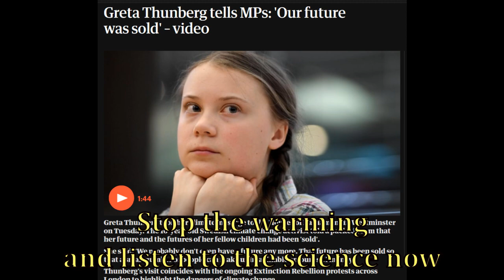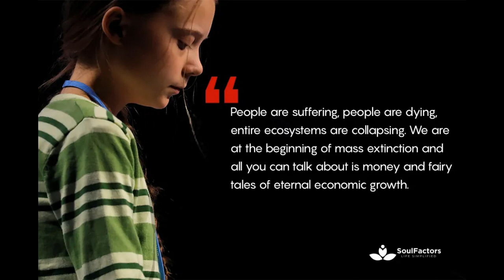Yellow Raincoat and the Sign - from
"A Yellow Raincoat and a Sign" is a song about global warming, to the tune of "Carry me, Carrie" by Dr Hook and the Medicine Show.
At climatesongs you can find folk, rock and pop classics with new lyrics about global warming.
Lyrics:
A cover on the cold stone, in a yellow raincoat
outside the parliament
sitting with a sign that has the wording:
School strike for the climate, there's a pile o leaflets:
with a text that reads
you grown-ups don't give a shit about my future
   She said listen to the science, find out what you're doing to this earth
   end the warming, make an end to the emissions now
   It's all so clear where it's leading to,
   So why don't you stop it, there is no excuse
   So stop the warming, cause you owe it to the billions
   to be born, and you owe it to your children
   Stop the warming. Listen to the science now
v2
This planet is forsaken, the emperor is naked;
Now isn't it a shame,
That it takes a child to tell the truth
Though many close their ears
more and more can hear,
and follow her call,
all around the world, their voices call out
   They say listen to the science, find out what you're doing to this earth …